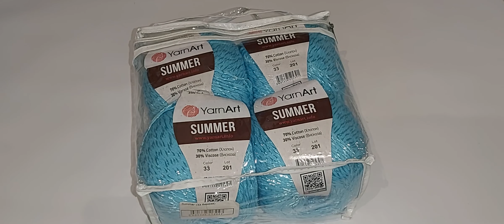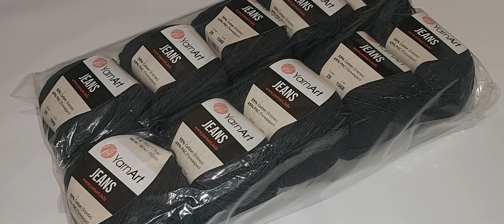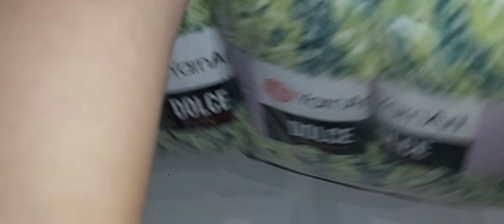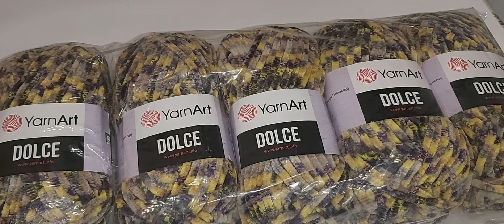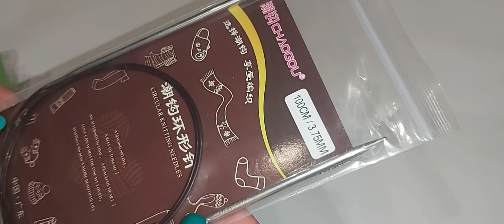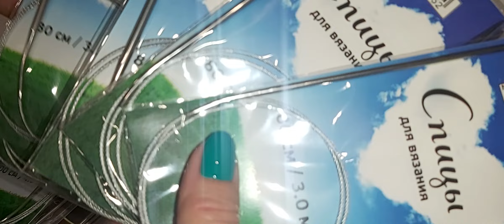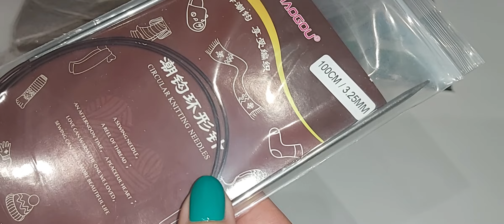ПРЯЖА УРАЛА ПРИЕХАЛА !!!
мой ватсап для заказа: 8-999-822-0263